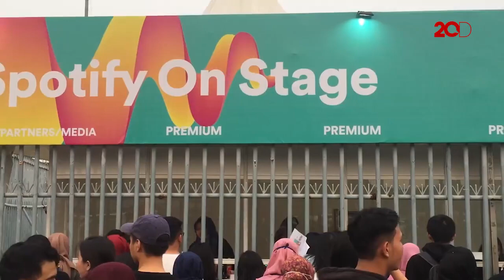Pada Mau Nonton Siapa di Spotify On Stage?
Spotify On Stage 2018 akan berlangsung malam ini di JIExpo Kemayoran, Jakarta. Ada 5 pengisi acara, Anne Marie, Alan Walker, Slot Machine, Stray Kids dan satu penyanyi lokal, yaitu Tulus.